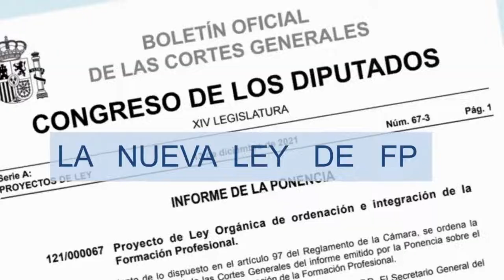GAMIFICACIÓN... ¿FUTURO O NEGOCIO?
En este video hablaremos de la gamificación, o lo que es lo mismo, llevar el juego al aula como estrategia de aprendizaje. La gamificación, hoy en día, está muy de moda, especialmente debido a las promesas futuras de la IA y el metaverso. Pero... ¿Es oro todo lo que reluce, o se esconden nubes oscuras detrás de tanta luz aparente?

Atribuciones:

El icono del hombre con la sierra es de con el título halloween icons, y es de Halloween icons created by Freepik - Flaticon

La foto de la persona riéndose es de  Jaikishan Patel en Unsplash.